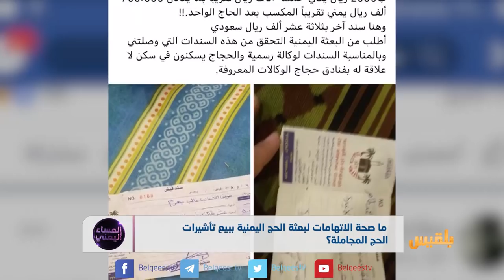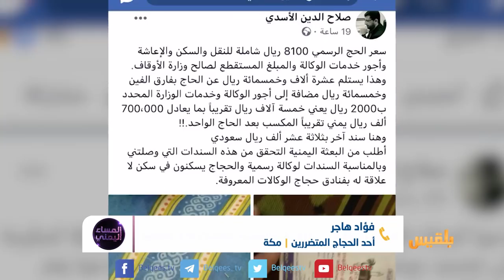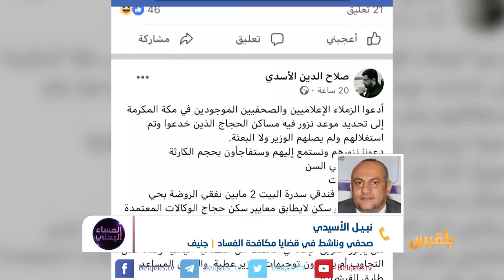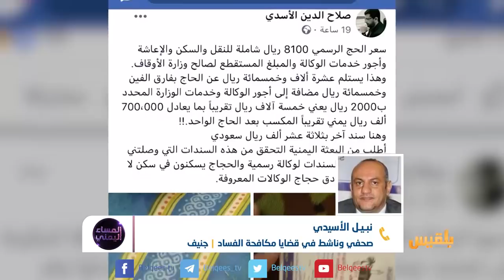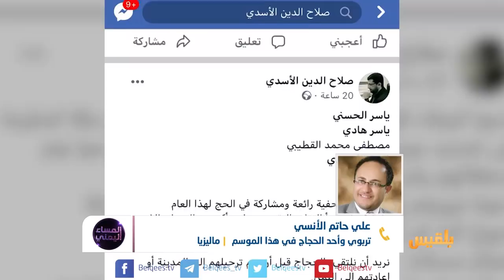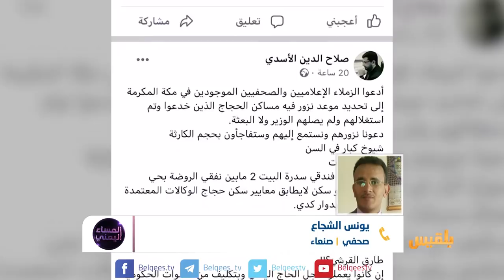المساء اليمني | اتهامات لبعثة الحج بالإهمال والمتاجرة بتأشيرات الحج المجانية | تقديم: آسيا ثابت